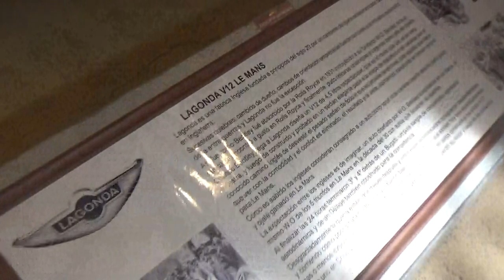Lagonda V12 Le Mans en Santiago Chile(Museo Colección Jedimar 2018)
Este participó en los años 20 en las 24 Horas de Le Mans

Día del Patrimonio 26 de Mayo de 2018